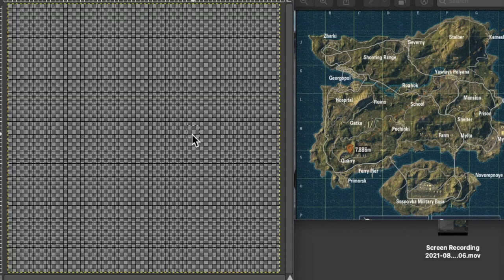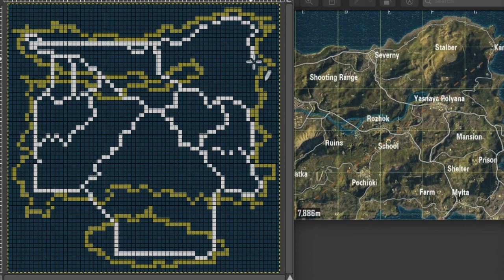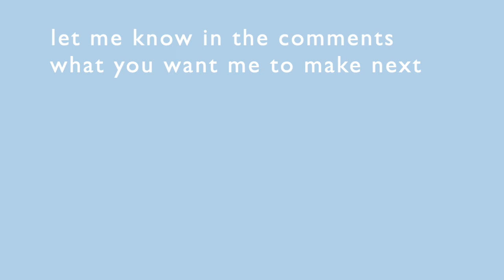PUBG map pixelated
Pixelated maps are honestly the cutest thing eveerrrr